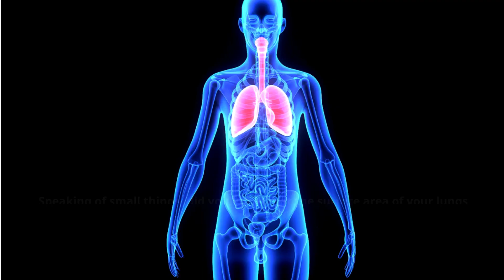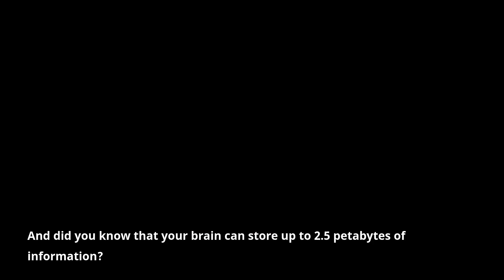Fun Facts Episode 1: HUMAN BODY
Welcome to the firsrt  episode of Fun Facts! Today, we're taking a closer look at the amazing machine that is the human body. It's incredible to think about all the complex systems and processes that keep us alive and functioning every day. So, let's dive in and learn some fun facts about the human body.